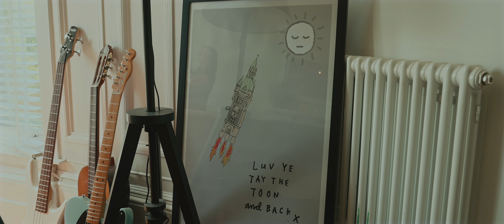Morven + Cameron // Jupiter Artland, Edinburgh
Morven and Cameron enjoyed a wonderful day with all their family and friends in such a spectacular venue.

Congratulations Morven and Cameron!